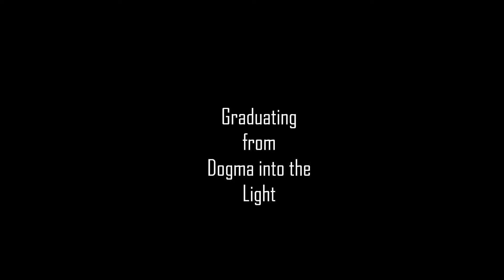The Academy for Future Science Drs. J.J. & Desiree Hurtak Interview pt. 2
The Academy For Future Science is a non-profit corporation that examines new scientific ideas for the future. Through science and information technology, the world is undergoing major transformations in social, cultural, economic, and environmental dimensions. In the ongoing development of life there is the need to also understand the role of human consciousness and what some thinkers like Roger Penrose entertain as Quantum Mind. The principal goal of the Academy is to provide all people with educational and scientific tools that will help them meet the resulting challenges.